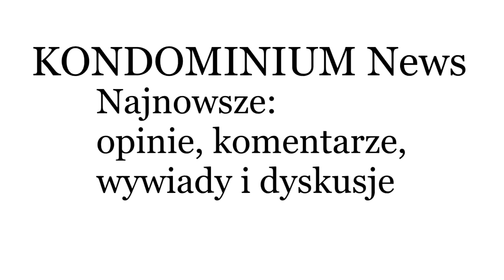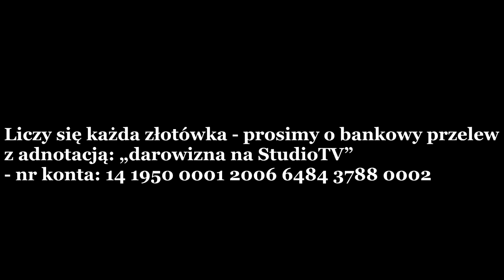SKOK Wołomin 14.04.2019 Co łączy aferę Art-B z aferą SKOK Wołomin?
Komu służy jednoinstancyjne postępowanie? Co ustalą sędzia Cezary Zalewski i syndyk Lechosław Kochański? Czy przychylą się do żądań grupy przestępczej zasiadającej w kierownictwie nadzoru finansowego i wymiaru sprawiedliwości?

Bagsik Bogusław, Gąsiorowski Andrzej, Wójcicki Maciej, Gajewski Mirosław, Dzbański Marcin dalej okradają Polaków…

Siemaszko Krzysztof, Sopa Piotr, Pukaczewski Filip – ich chroni Prokuratura Krajowa - Departament Przestępczości Gospodarczej.

Rola Janusza Szewczaka głównego ekonomisty SKOK i Stanisława Tomasza Bortkiewicza – dyr. biura spraw korporacyjnych w TVP.

Sławomir Janowicz z Ostródy i jego prokurent notariusz Agnieszka Sinkiewicz, największa deponentka SKOK i członek… Rady Wierzycieli SKOK Wołomin.

Więcej na stronie Stowarzyszenia im. Św. Michała